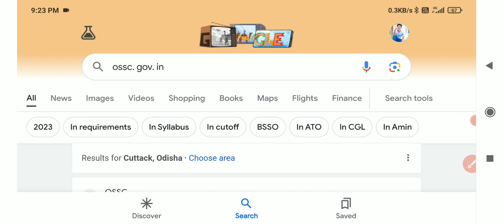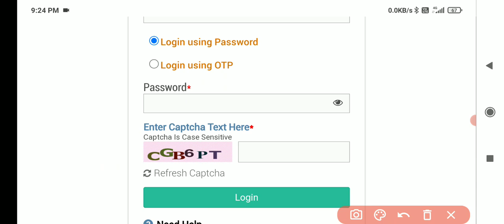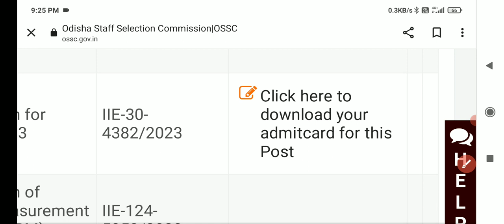OSSC STENOGRAPHER ADMIT CARD DOWNLOAD | HOW TO DOWNLOAD OSSC STENOGRAPHER ADMIT CARD | ossc junior